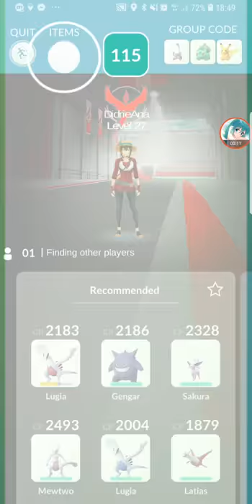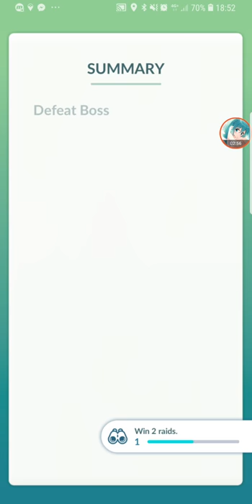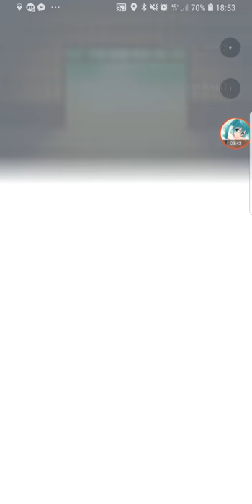Tier 3 Hitmonlee Raid【Pokemon GO】#112